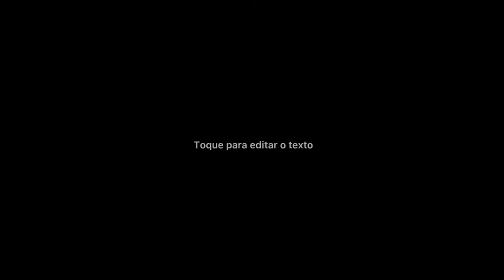Leticia sabatella em “vestido de noiva”